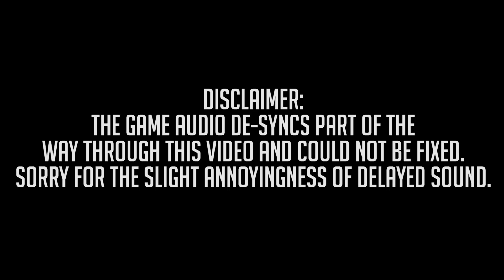TF2: Custom Weapons Madness! [Feat. Travingel]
Oh boy, this mod is a whole boat load to take in and learn...

Intro by Dapper Dog

Mods made by myself that are used:
Killsound: End of the Line - The Plan Trumpet

Freeze Cam: Video Games Locations - TF2 Main Theme Jingle